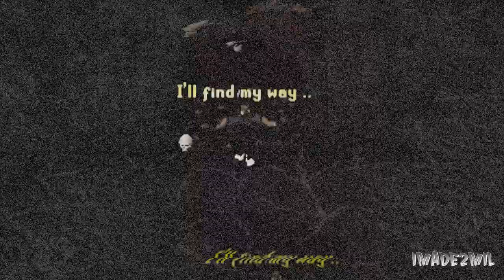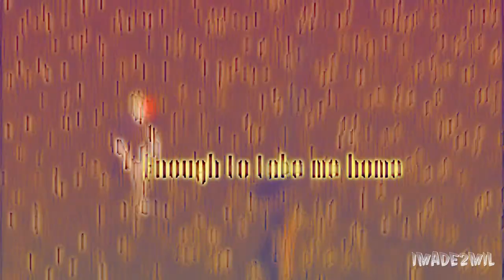[RSMV] Where The City Meets The Sea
My RSMV, Worked really Hard on this and hopefully you like it too. Over The Years, I've been trying to Create my own Style of editing .. But seeing all these RSMVs make me think its an impossible goal. Thats why Im going to find my Own editing style, and make a whole new video. Thank you Name Blamer Ofc For Always helping with my videos, you always wanted to make a video with me, that forced me to keep on practising my editing, without you i wouldnt of met some of the greatest actors ever. And ofc your in that category.

Credits
x3 Martyr
L2loveme4me
Mgu98
King Andre 2
Sauske1 0
DuskUltimate
Icy Bright
Revolt x SC
Cheekai
Cloud Strlfe
TheGamgiee
ShiningAngel
Teh G0ods
My Pet Dino
Cheviola
Go Cry Plox
Name Blamer

In The Not So Late Great Words Of Name Blamer .. "Im Beast hoes haha wats up yt" Signing Out :P